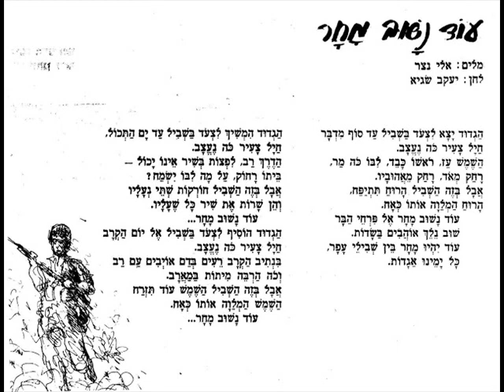עוד נשוב מחר, עוזי מאירי, ערב שירים לדני 1972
מילים: אלי נצר | לחן: יעקב שגיא | הקלטה, שימור, שחזור והמרה לדיגיטל: אבי יפה | עריכה דיגיטלית: אולפני גבעת ברנר |